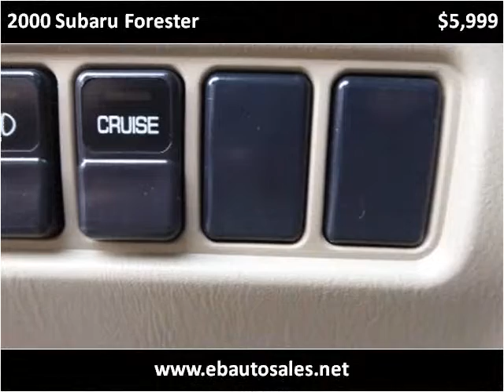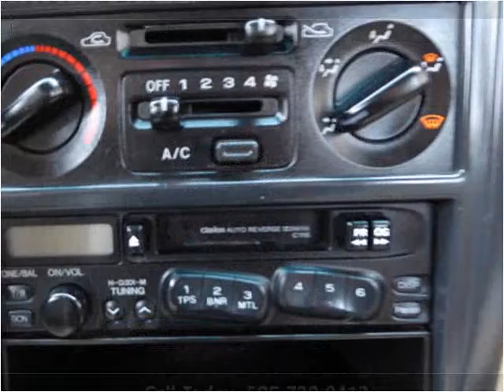2000 Subaru Forester Used Cars Albuquerque NM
This 2000 Subaru Forester is available from E & B Auto Sales.